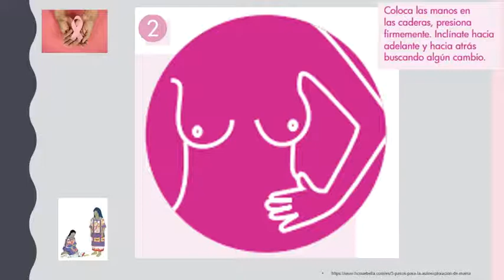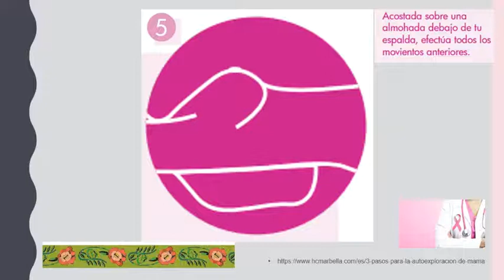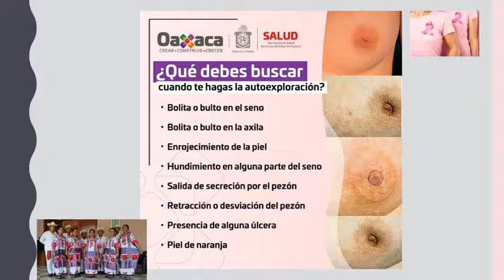Aprendamos a realizar la AUTOEXPLORACION MAMARIA.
Cada día hay hay mujeres con diagnóstico de Cáncer de Mama, un diagnóstico oportuno puede ser la diferencia, traducido a la lengua mazateca en pro del rescate de nuestra lengua.